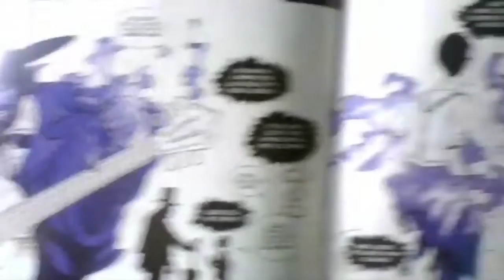Uma breve análise de Hellblazer: Sangue Real e O cão da encruzilhada, com Gustavo Soldati - parte 1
Gustavo Soldati (UEPA) fala sobre a possessão em Hellblazer e O cão da encruzilhada. Para assistir ao vídeo completo acesse